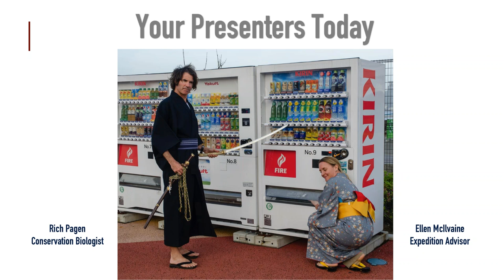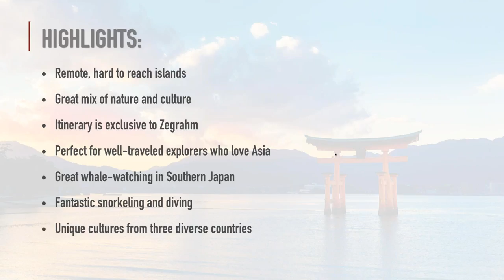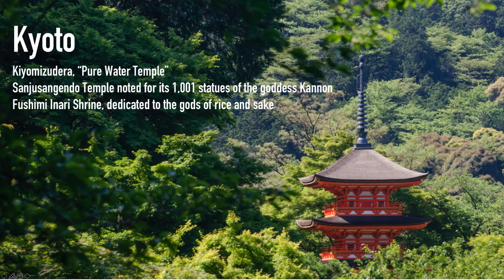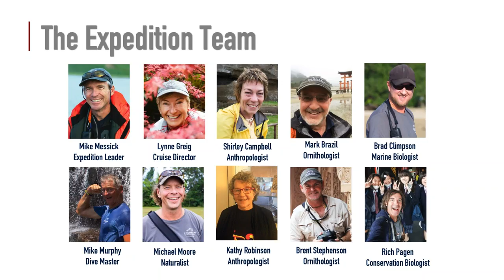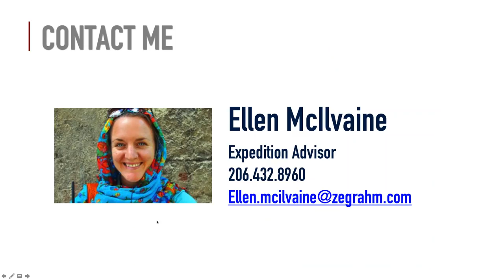WEBINAR: Asia's Subtropical Isles Philippines, Taiwan & Japan with Rich Pagen and E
Learn more about Zegrahm's brand-new adventure aboard the Caledonian Sky to the Philippines, Taiwan, and Japan in March 2017 on a live webinar with naturalist, Rich Pagen, and expedition advisor, Ellen McIlvaine.